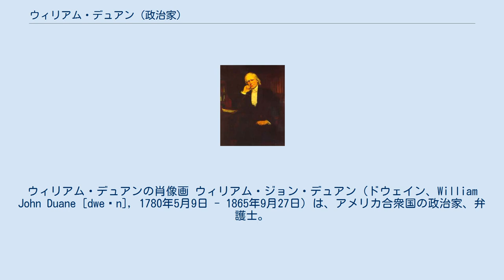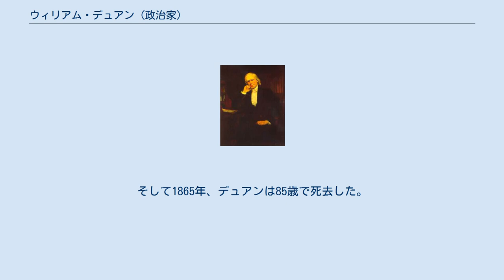ウィリアム・デュアン (政治家)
ウィリアム・デュアンの肖像画 ウィリアム・ジョン・デュアン（ドウェイン、William John Duane [dweɪn], 1780年5月9日 - 1865年9月27日）は、アメリカ合衆国の政治家、弁護士。
1833年にアンドリュー・ジャクソン大統領の下で第11代アメリカ合衆国財務長官を務めた。
 1780年、デュアンはアイルランドのクロンメルで誕生した。
1796年に家族とともにアメリカ合衆国のフィラデルフィアに移住し、同市内の新聞社トゥルー・ビリーヴァーに植字工として就職した。
1798年、父が新聞社オーロラの編集長に就任したことから、デュアンも同社に移り、1806年まで植字工を務めた。
この間、デュアンは政治論争に関するトピックを扱い、政治家の関心を深めていった。
 1809年、デュアンは共和党からペンシルベニア州下院議員に立候補し、当選を果たした。
しかしながら翌1810年の選挙では再選に失敗した。
1812年、デュアンは新聞出版業を離れ、法律の勉強を始めた。
そして同年のペンシルベニア州下院議員選挙で再び勝利を収め、州議会に復帰した。
 1815年、デュアンは弁護士としての認可を受け、弁護士業を開業した。
また同年には連邦議会の下院議員選挙に出馬した。
しかしながらデュアンはその選挙で敗北を喫し、州議会の議席も同時に失うことになった。
デュアンは1817年に州下院議員への復帰を試みたが、これも失敗に終わった。
その後、1819年の州下院議員選挙でようやく復帰に成功した。
また1820年、デュアンはフィラデルフィア市長裁判所の検察官に就任した。
 1828年、デュアンはフィラデルフィア民主党連絡委員会に参加し、翌1829年にはフィラデルフィア特別評議会にも加わった。
また同年、デュアンは連邦政府のデンマーク局長に就任した。
 1933年、デュアンはアンドリュー・ジャクソン大統領から第11代アメリカ合衆国財務長官に指名された。
当時の連邦政府では第二合衆国銀行の存続を巡る論争が起こっており、デュアンの財務長官への就任は、国立銀行に対して強い関心を持っていない人間で身辺を固めておきたいというジャクソン大統領の意向によるものであった。
 財務長官に就任したデュアンは、第二合衆国銀行の権威が弱体化しているという点では大統領と意見が一致したが、連邦政府の資金を州法銀行へ預けなおしたいという大統領の考えには疑問を抱いた。
州法銀行への資金移動に関する大統領との不一致は、まさに前任の財務長官ルイス・マクレーンが更迭された理由と全く同じものであり、デュアンもまた大統領の国立銀行政策に反対の意思を示した。
そしてデュアンは国立銀行に関する政策について、議会の同意なしにはいかなる対応も行わないと表明し、政府の資金をむやみに動かせば、多くの国民が混乱に陥るだろうと主張した。
その結果、ジャクソン大統領はデュアンを就任からわずか3ヶ月で財務長官から解任することになった。
 財務長官退任後、デュアンは弁護士業を再開した。
そして1865年、デュアンは85歳で死去した。